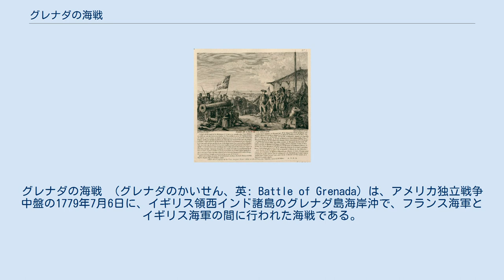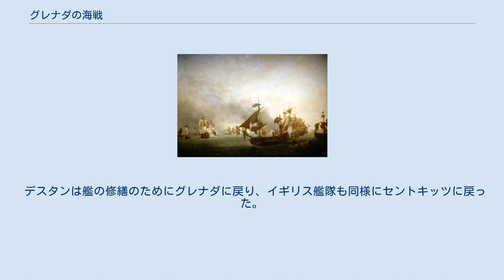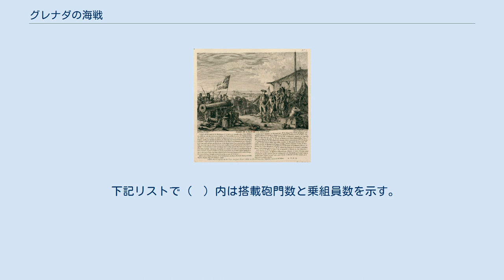グレナダの海戦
グレナダの海戦 （グレナダのかいせん、英: Battle of Grenada）は、アメリカ独立戦争中盤の1779年7月6日に、イギリス領西インド諸島のグレナダ島海岸沖で、フランス海軍とイギリス海軍の間に行われた海戦である。
ジョン・バイロン提督指揮下のイギリス艦隊がグレナダ島沖に到着し、島を占領したばかりのデスタン伯爵指揮下のフランス軍から取り返そうとした。
 バイロンは戦力的に優位にあると思いこみ、グレナダの停泊地を離れたばかりのフランス艦隊に対して、総攻撃を命じた。
イギリス艦隊の攻撃が秩序立っていなかったことと、戦力的にフランスが優位だったために、イギリス艦隊は大きな損傷を被った。
ただし、艦船の沈没までは免れた。
海軍歴史家のアルフレッド・セイヤー・マハンはこのイギリス艦隊の損失を「（1690年の）ビーチーヘッドの海戦以来の大変な惨事だ」と記した。
フランスは勝利したにも拘わらず、それ以上攻撃を続けようとはせず、折角得られた戦術的優位を有効に使えなかった。
 1778年初期にフランスが仏米同盟によってアメリカ独立戦争に参戦した。
フランス海軍のデスタン提督は1778年12月初旬に西インド諸島に到着した。
その艦隊は12艦の戦列艦に多くの小艦艇が組み合わされていた。
これと同じ頃、イギリスのウィリアム・ホザム提督が指揮する艦隊もカリブ海に到着しており、サミュエル・バーリントン提督指揮下の西インド諸島艦隊を補強した。
イギリス艦隊は続いてフランスが保持していたセントルシアを占領した。
このときはデスタンの艦隊が救援に駆けつけたが実らなかった。
イギリスはデスタンが本拠地にしているマルティニーク島を監視するためにセントルシアを使った。
 1779年1月、ジョン・バイロン提督指揮下の戦列艦10艦が到着し、イギリス艦隊はさらなる補強を受けた。
バイロンがイギリス領リーワード諸島の指揮を引き継いだ。
1779年の前半にフランスもイギリスもさらに補強されており、フランス艦隊がイギリス艦隊を凌ぐようになった。
これに加えて、セントキッツ島に集結していたイギリス商船の船団をヨーロッパまで護送するために、バイロンが6月6日にセントルシアを離れたので、デスタンは自由に行動できるようになった。
デスタンとマルティニーク総督のド・ブイエ侯爵はこのチャンスを捉えて、近くにあるイギリス領の島々への一連の作戦を開始した。
 その最初の標的が、セントルシア島のすぐ南にあるセントビンセント島であり、これを6月18日に占領した後は他の島々に関心を移した。
続いてイギリスの重要な拠点であるバルバドス諸島の占領を考えたが、この時点では東よりの貿易風が吹いていたために進むことができず、その代わりに矛先をグレナダに向けた。
フランス艦隊は7月2日にグレナダに到着し、7月3日遅くからその守備隊主力に襲い掛かった。
降伏の条件は7月4日に合意された。
 バイロン提督は7月1日に、フランス軍によってセントビンセント島が占領されたことを知らされ、部隊を載せて島を取り返しに向かってた。
さらにグレナダがフランス軍に攻撃されたのを知った時は、即座に進路を変更してフランス軍と対戦すべくグレナダに向かった。
この時のイギリス艦隊は戦列艦21艦とフリゲート艦1艦で構成されていた。
陸兵の輸送船を護送しており、フリゲート艦が足りなかったので、戦列艦3艦を輸送船の護送に宛てた。
デスタンは7月5日にバイロン艦隊が近付いていることを知らされ、即座に部隊の大半を乗艦させた。
その艦隊は戦列艦25艦と多くのフリゲート艦および小艦艇で構成されていた。
バイロンはセントルシアを離れていた間に、フランス艦隊がヨーロッパからトゥーサン＝ジローム・ピケ・ド・ラ・モットの指揮する戦隊で補強され、戦力を増していたのを知らなかった。
 デスタン軍によるグレナダ島の占領 フランス艦隊はグレナダ島の南西にある首都セントジョージズ沖に碇泊していた。
イギリス艦隊は7月5日の夜の間に島に接近してきていた。
デスタンは、イギリス艦隊を視認した7月6日午前4時に碇を上げさせ、速度を出すために艦隊に戦列を組むよう命じた。
これは通常の出港命令には無いやり方だった。
艦隊はほぼ北方に向かった。
停泊地では一団になっていた各艦がそれぞれ出て行ったので、フランス艦隊の真の勢力を隠す効果があった。
バイロンは自艦隊の勢力が上回っていると信じてお...